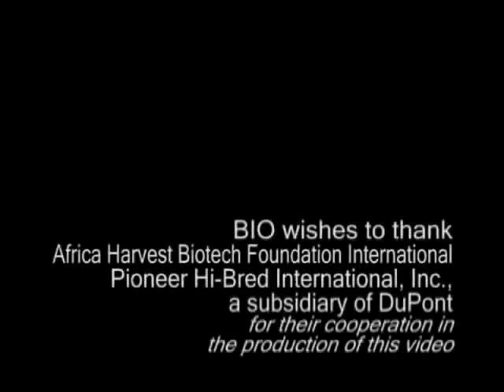Sorghum: Responding to the Health and Economic Challenges of Developing Nations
Sorghum is the world's fifth-largest crop, and the daily diet of more than 500-million people.  Despite sorghum's natural resistance to extreme conditions, it severely lacks in essential life-sustaining vitamins and minerals, and is difficult to digest.  The Africa Harvest Biotechnology Foundation is now leading a consortium of organizations to develop a bio-fortified sorghum.